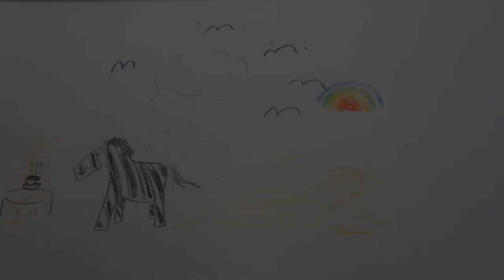Our Day Out's Dereham group: 'A Rainbow Appeared'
This is a song created by the Dereham ‘Our Day Out’ group and community musicians Mary Lovett and Kimberley Moore, encouraged by an activity known as the ‘Random Song Generator.’ The activity produces a selection of words and phrases with a dice and different categories such as colours, animals and the weather.

facebook and instagram @kimberleymooremusic
Youtube Kimberley Moore Music

facebook and twitter @marylovettmusic

Doodles are by Kimberley Moore

Our Day Out (ODO) is an award-winning health and wellbeing programme run by arts and community development charity Creative Arts East and funded by Spirit of 2012 Trust, The Big Lottery Fund, The Earl of Northampton’s Charity, Norfolk County Council, Breckland Council, North Norfolk District Council and the Borough Council of King’s Lynn And West Norfolk. It is a fortnightly programme of dementia-friendly, inclusive and interactive music and movement workshops specially catering for older people, with particular focus on engaging community members who may face additional barriers such as carers, people living with dementia or other health conditions, and those experiencing social and/or rural isolation. We operate in 8 locations around Norfolk (Hunstanton, Downham Market, Dereham, Thetford, Watton, Attleborough, North Walsham and Wells-next-the-Sea)

If you would like to find out more about the programme or know someone who would be interested in coming to a workshop, please contact or visit our